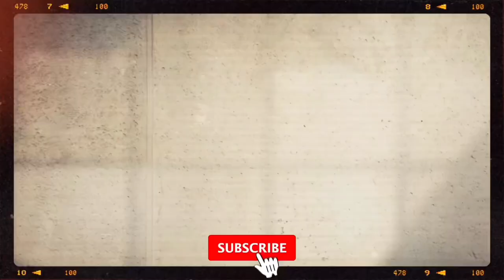Đi Xem Trường Cho Con Gái Chuẩn Bị Vào Lớp 1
Đi Xem Trường Cho Con Gái Chuẩn Bị Vào Lớp Một